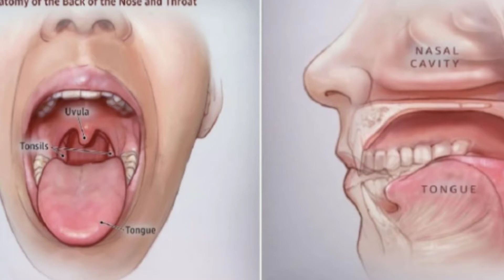Tonsillitis : टोन्सिलाइटिस : Homeopathic Treatment : Dr.Mahavir Vyas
Homeopathic medicines mentioned in this video :

(1) Belladonna-30.
(2) Phytolacca dec.-200.
(3) Calcarea carb-200.
(4) Hepar sulph-30.
(5) Merc sol-30
(6) Merc-iod-rub.-200
(7) Merc-iod-flav.-200.
(8) Psorinum-1M.
(9) Streptococcin-200.

        We don't claim to cure any disease which is considered "incurable" on the basis of scientific facts by modern medicine.